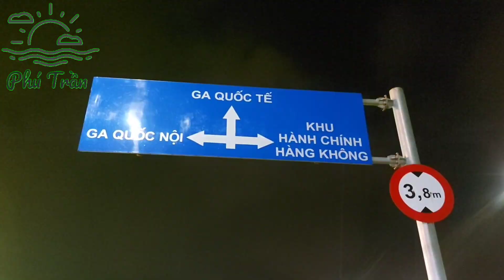Sân Bay Quốc Tế Đà Nẵng/ Da Nang International Airport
Sân bay Quốc tế Đà Nẵng là cảng hàng không lớn nhất khu vực miền Trung - Tây Nguyên và lớn thứ ba của Việt Nam, nằm ở quận Hải Châu, cách trung tâm thành phố Đà Nẵng 3 km.